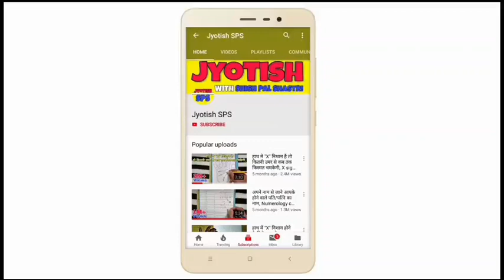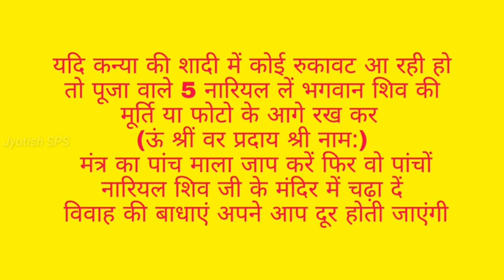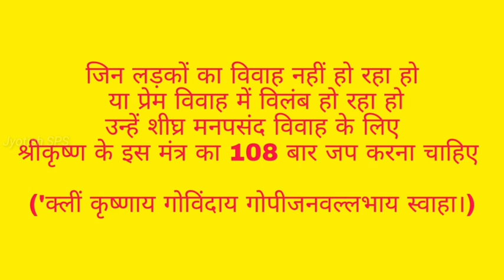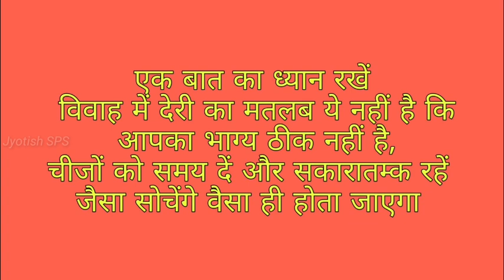शादी के लिए रिश्ता आना पर बात पक्की ना होना, Vivah ke achuk upay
1 Like = More Motivation

***about video***
shadikeupay ke related sawaal
▶ vivahkeupay kya hai?
▶ shadi ki baat kese pakki kre?
▶️ manchaha jivansathi milega ya nhi?
▶ ladke ke vivah ke totke kya hai?
▶️ ladki ki shadi ke upay kya hai?
▶️ prem vivah ke upay kya hai?
▶️ love Marriage ke achuk upay kya hai?
▶ jaldi shadi ke achuk upay kya hai?

***about channel***
Welcome to Jyotish SPS official YouTube channel. Here we upload astrology topics like vastu shashtra, hastrekha , palmistry , lal kitab, gems, stones, ratna, kundali, marriage, vivah ke upay, shadi ke achukupay , rudraksha, festival, events, tithi, grah, health tips etc. Toh aapki har problem ka samadhan chamatkari upay se kiya jayega

This is an astrology video, it may not be 100% accurate